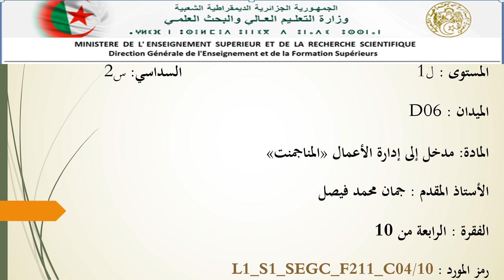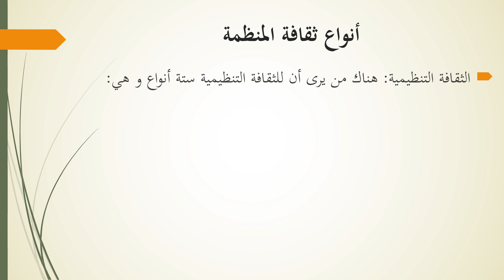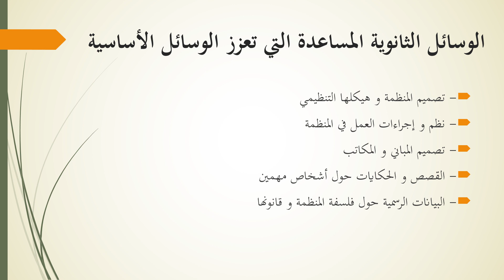L1 S2 F211 SEGC C04 08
Introduction au management